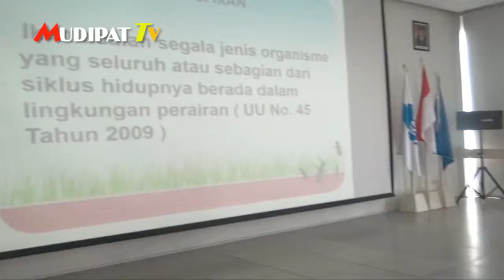Belajar Luar Sekolah (BLS) kelas 6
Siswa siswi Kelas 6 SD Muhammadiyah 4 Pucang belajar pengolahan berbagai jenis ikan di PT. Kelola Mina Laut